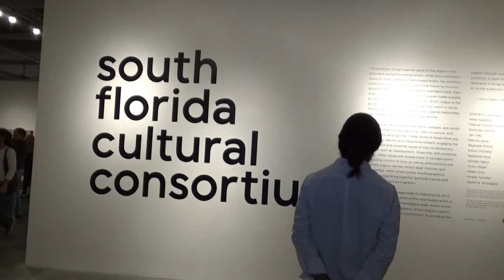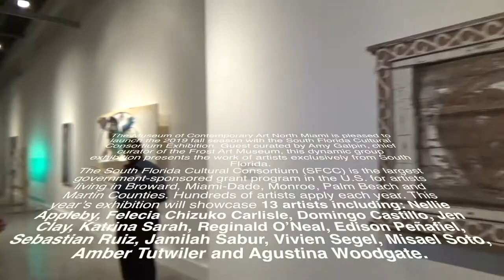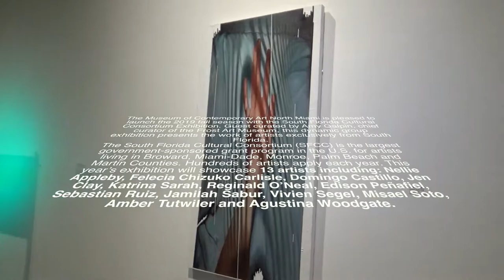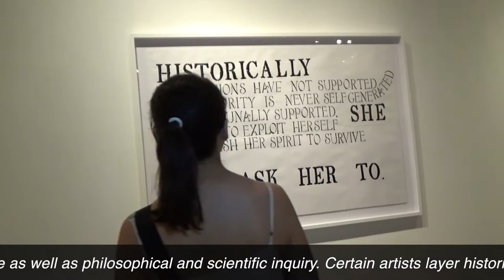The Museum of Contemporary Art North Miami is pleased to launch South Florida Cultural Consortium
The Museum of Contemporary Art North Miami is pleased to launch the 2019 fall season with the South Florida Cultural Consortium Exhibition. Guest curated by Amy Galpin, chief curator of the Frost Art Museum, this dynamic group exhibition presents the work of artists exclusively from South Florida.

The South Florida Cultural Consortium (SFCC) is the largest government-sponsored grant program in the U.S. for artists living in Broward, Miami-Dade, Monroe, Palm Beach and Martin Counties. Hundreds of artists apply each year. This year’s exhibition will showcase 13 artists including: Nellie Appleby, Felecia Chizuko Carlisle, Domingo Castillo, Jen Clay, Katrina Sarah, Reginald O’Neal, Edison Peñafiel, Sebastian Ruiz, Jamilah Sabur, Vivien Segel, Misael Soto, Amber Tutwiler and Agustina Woodgate.

This exhibition brings together some of the region’s most innovative and accomplished artists. While many exhibitions focus on work created by Miami-based artists, this exhibition unites artists who live and work in the following counties: Broward, Martin-Monroe, Palm Beach, and Miami-Dade. Each artist in this exhibition is a recipient of a grant made possible by the South Florida Cultural Consortium (SFCC). Unique to this exhibition is the grouping of these artists, which is not by theme or approach, but instead by their regional relationships, rigorous approaches, and distinctive practices.

The works on view establish a dynamic, complex, and varied exhibition that includes painting, video, sculpture, and photography, among other media. Some of these works are informed by identity and the political present, engaging the most urgent and essential issues of this contemporary moment, such as: displacement, citizenship, and contested bodies. Other works are rooted more in conceptualism, addressing notions of time as well as philosophical and scientific inquiry. Certain artists layer histories and geographies, while others probe autobiographical experience and bring together personal trauma and experiences of forced migration.

The team of panelists responsible for selecting the SFCC grantees have honored some of the most lauded artists in our region, while also acknowledging lesser-known artists. At every stage of their careers, artists require support. SFCC makes a significant commitment to providing this support through various fellowships and awards. This annual exhibition is again being presented at MOCA, a museum dedicated to bringing challenging and robust contemporary art to the audiences of North Miami and beyond.

—Amy Galpin, Ph.D., Guest Curator of the Exhibition and Chief Curator, Frost Art Museum at FIU.

Featuring performance by Donzii